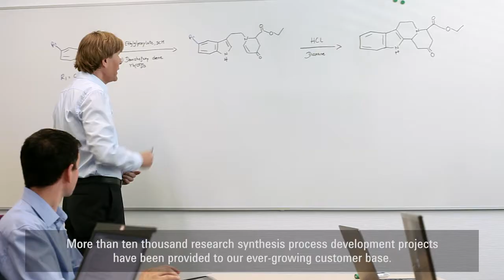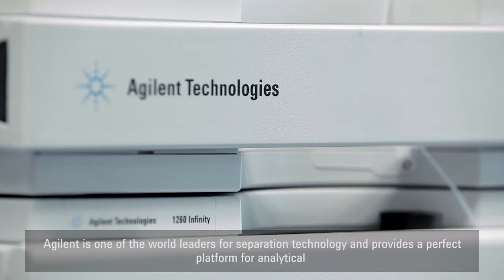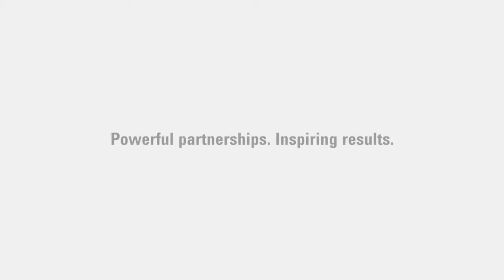Taros: Compound Library Production: More output, better quality, faster delivery times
Taros – Discovering the World of Chemistry

Purification of target compounds is a critical step during chemical matter generation faced by all synthetic organic chemists. Specifically, medicinal chemists in drug discovery require effective, robust purification of compound libraries in order to properly assess their biological activities. Very often, successful purification involves several labor intensive analytical and preparative method development steps.

To enhance the Dortmund-based compound library production capacity and to increase overall throughput of delivered compounds at a highest level of quality, Taros have invested into Agilent’s 1260 Infinity Prep Scale Purification and uHPLC-MS systems, a truly automated LC/MS-system supporting analytical and preparative purification workflows with minimal method development or scale-up work.

This unique layout has been developed in close collaboration between Agilent Technologies and Taros Chemicals.